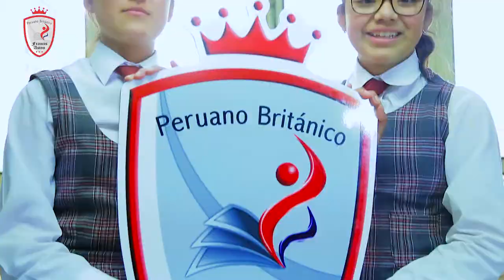COLEGIO PERUANO BRITANICO FRACIS ASTON - JULIACA